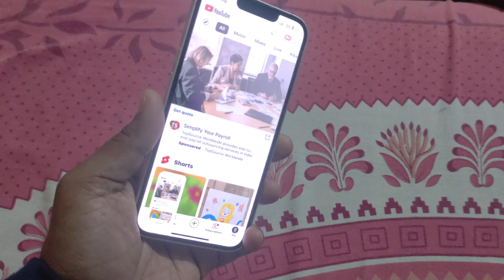How to take screenshots in apple iphones